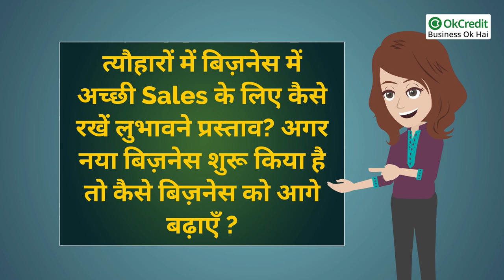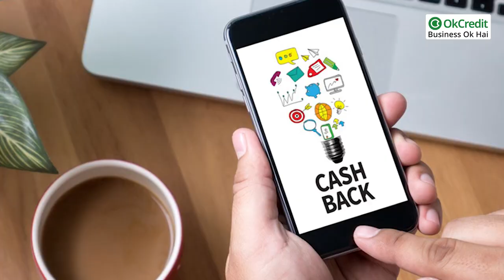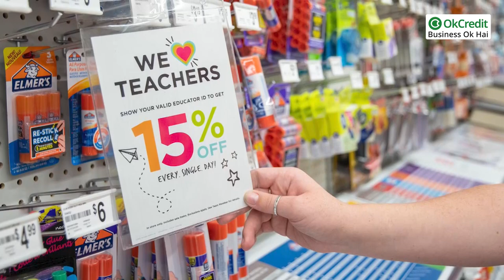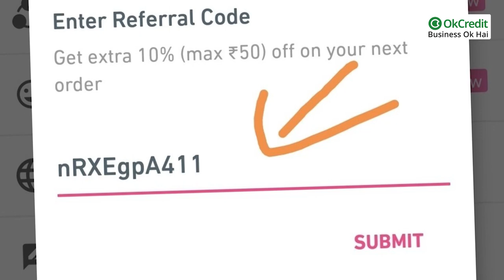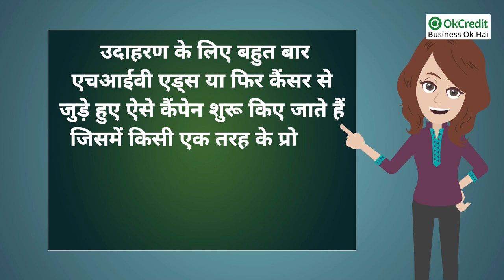Sales Promotion & Offers Ideas | Festivals में बिक्री और ग्राहक कैसे बढ़ाएं ? | OkCredit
अपना बिज़नेस शुरू करना सभी का सपना होता है. बिज़नेस शुरू करने के बाद जो एक और बड़ी चीज सामने आती है वह है अपने बिज़नेस का प्रमोशन करना और ज्यादा से ज्यादा मुनाफा कमाना | अगर बिज़नेस शुरू करने के बाद आपको प्रोडक्ट बेचने के लिए बहुत ज्यादा जूझना पड़ रहा है तो कहीं ना कहीं आपके प्रोमोशन में कमी आ रही है.